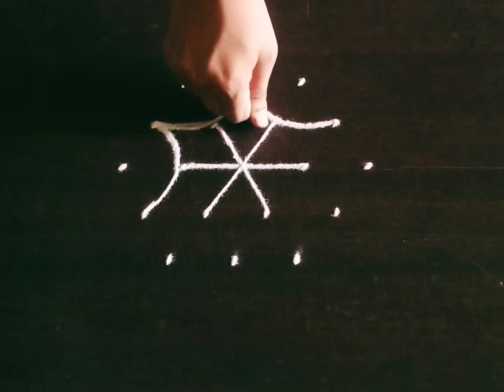Small Rangoli Design | Simple Quick Kolam | Entrance Rangoli | Muggulu Kolam | Galicha रांगोळी Kolam